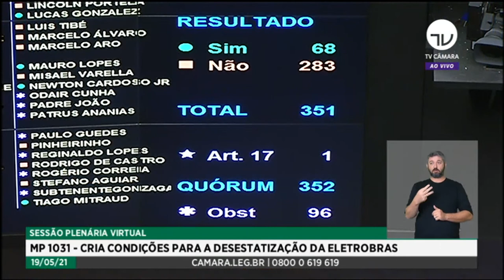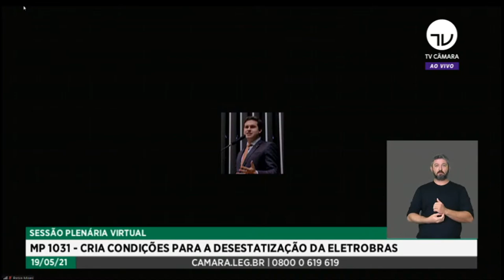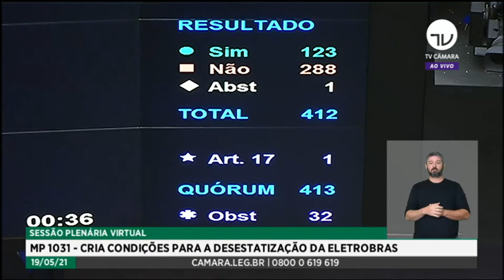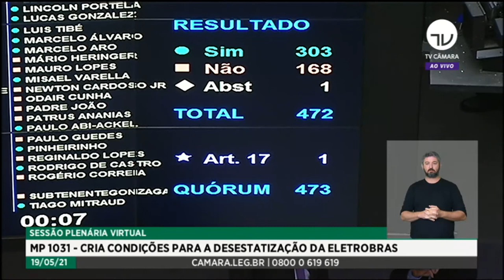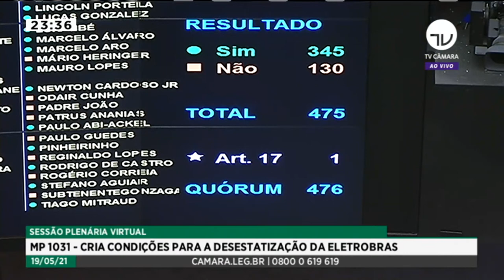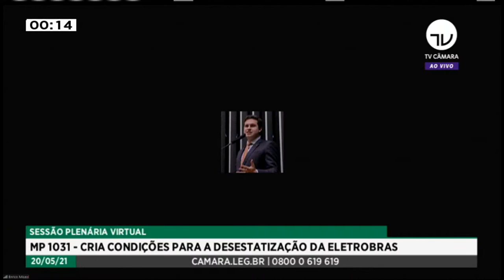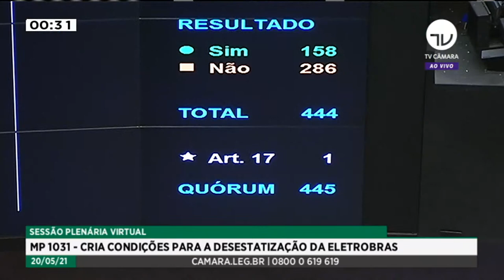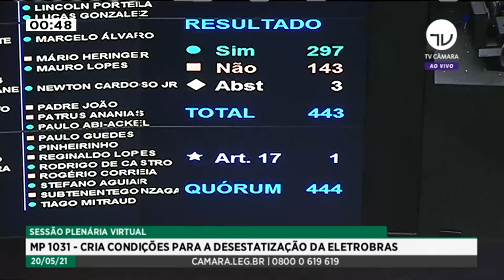Plenário conclui votação de MP que viabiliza desestatização da Eletrobras - 19/05/2021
A Câmara dos Deputados concluiu a votação da Medida Provisória 1031/21, que viabiliza a desestatização da Eletrobras, estatal vinculada ao Ministério de Minas e Energia que responde por 30% da energia gerada no País. A matéria será enviada ao Senado.

O Plenário rejeitou todos os destaques apresentados pelos partidos ao texto do relator, deputado Elmar Nascimento (DEM-BA). Em seguida, a sessão foi encerrada.

Modelo previsto
O modelo adotado pela MP prevê a emissão de novas ações da Eletrobras, a serem vendidas no mercado sem a participação da empresa, resultando na perda do controle acionário de voto mantido atualmente pela União.

Essa forma de desestatização é a mesma proposta no PL 5877/19, que o governo enviou em 2019 mas não foi adiante. Apesar de perder o controle, a União terá uma ação de classe especial (golden share) que lhe garante poder de veto em decisões da assembleia de acionistas a fim de evitar que algum deles ou um grupo de vários detenha mais de 10% do capital votante da Eletrobras.